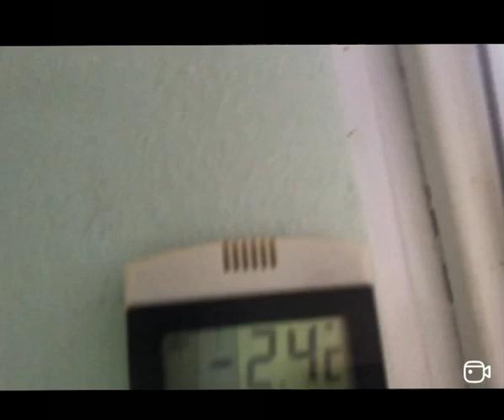05-02-2023 Söndagsnackprat och Damglass GB